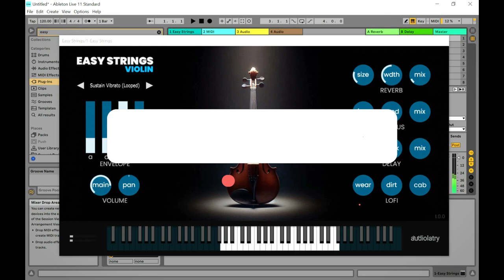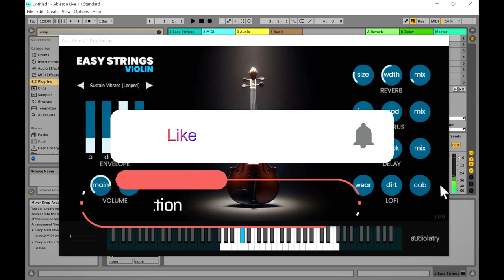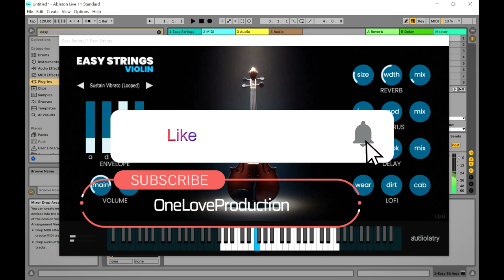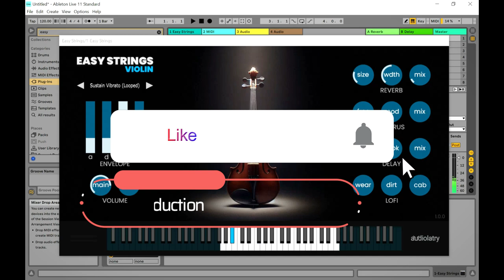Easy Strings - FREE Violin VST/Plugin by Audiolatry